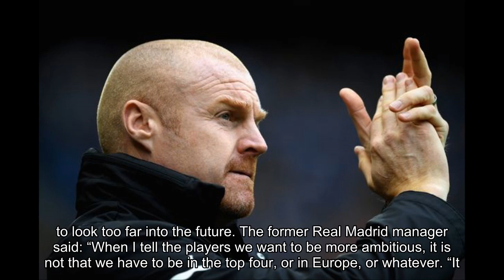Rafa Benitez reveals the 'little things' that could amount to a good season for Newcastle United